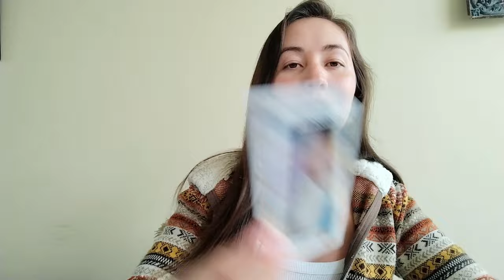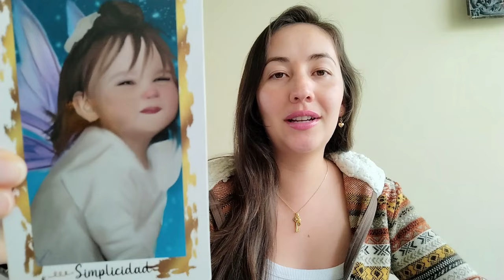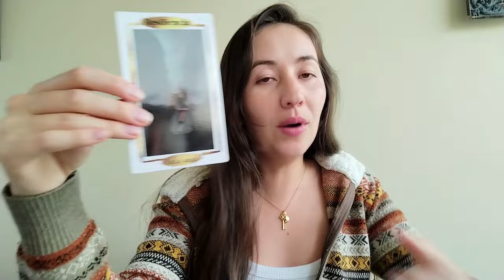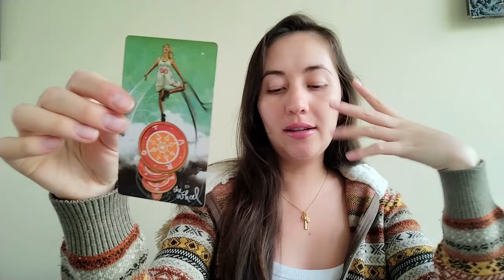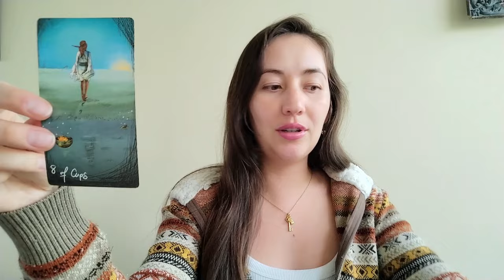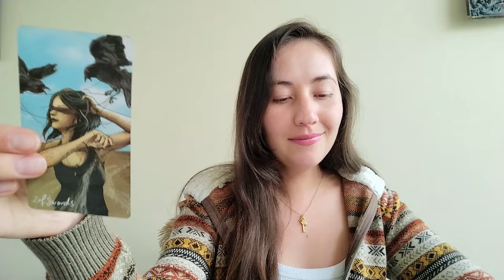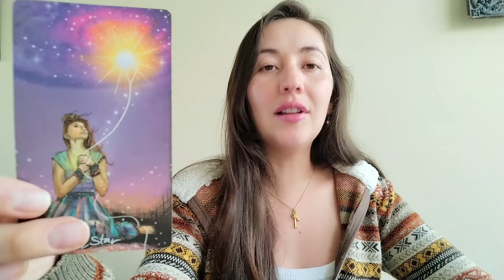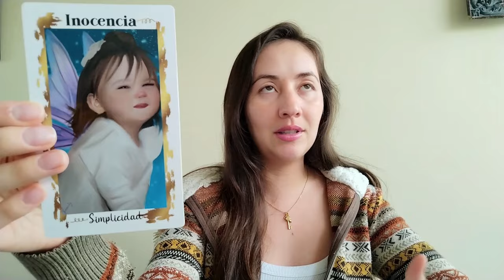CANCER ♋️ KARMA CASTIGA A TU EX POR SUS ACCIONES💘 SANAS Y VUELVES A CREEER EN EL AMOR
CANCER ♋️ KARMA CASTIGA A TU EX POR SUS ACCIONES💘 SANAS Y VUELVES A CREEER EN EL AMOR | cáncer horóscopocáncer tarot horoscopodehoy cancertarot cáncerhoy cánceramor youtubetarot tarotonline cáncerfebrero2024 cáncerlectura2024 tarotamor horoscopodiario DaniAstralTarot @DaniAstralTarot

¡Queridos cancerianos sensibles! En este revelador episodio, exploramos una situación intensa: ¡el karma golpea a tu ex! ¿Te preguntas por qué está experimentando las consecuencias y cómo sanarás para encontrar la felicidad? Este mensaje está diseñado para ofrecerte guía y consuelo en este proceso.

Acompáñanos mientras exploramos las cartas del tarot que revelan cómo el karma está afectando a tu ex y cómo puedes sanar para encontrar la felicidad. Descubre cómo el tiempo y el autocuidado te conducirán hacia un futuro más brillante.

¡Prepárate para enfrentar este momento con fortaleza y optimismo, Cáncer! ❤️🔮🌟